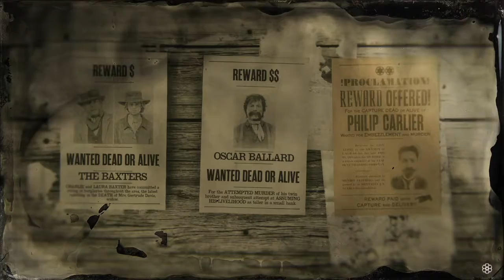Philip Carlier (2 Star Difficulty)//Legendary Bounty//Red Dead Online